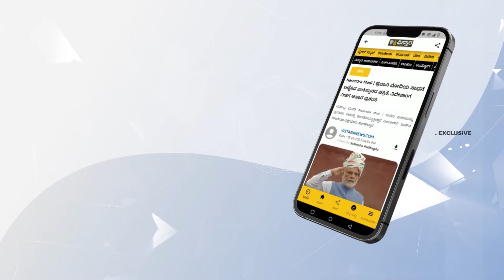ಸಖತ್‌ ಕ್ರಿಸ್ಪಿ ಮತ್ತು ಟೇಸ್ಟಿ ಸ್ನ್ಯಾಕ್ಸ್‌.! | Best Chats at Sri Sairam Chats Malleshwaram Bangalore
🍽️🌶️ Join us on a mouthwatering journey to Sri Sairam Chats Malleshwaram Bangalore, where we'll explore the best chats this iconic eatery has to offer! From tangy Pani Puri to delectable Dahi Puri, Vistara Food brings you an unforgettable culinary experience. 🌐

Stay informed, satisfy your cravings, and explore the world of food with us. 😋🌟